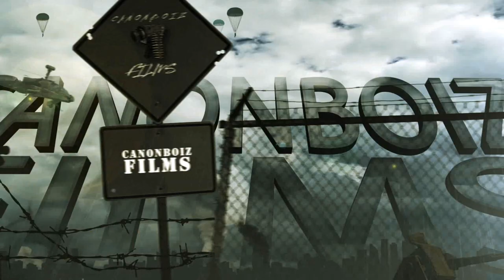BILLIONAIRE BLACK "CLOUT UP" (EDIT |SHOT @Killa_CanonBoiz) Prod.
BILLIONAIRE BLACK "CLOUT UP" The OFFICIAL VIDEO (Cinematic). ANOTHER CanonBoiz FILM (edit & shot BY @Killa_CanonBoiz) Prod. By Prod. @NESS_BEATS For VIDEO booking CALL# OR SEND YO SONG 2 .IF you Rockin wit the VIDEO LEAVE A COMMENT & LIKE, If you don't Rock wit the VIDEO LEAVE A COMMENT & Dislike thats cool 2. CanonBoiz Film!­!!. get at US! @Killa_CanonBoiz